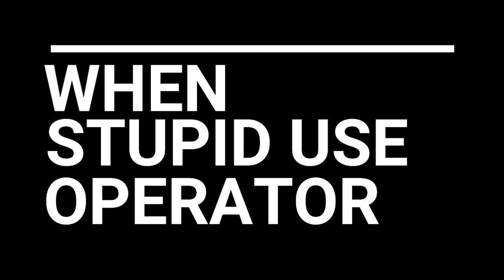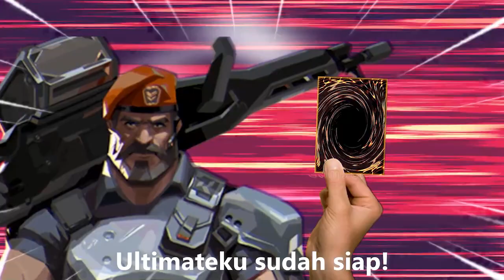Valorant Indonesia - Kagak niat main Enjoy aja~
hello i'm Eva Voivire
here if you want to support me!!  thanks for the support POG!!!